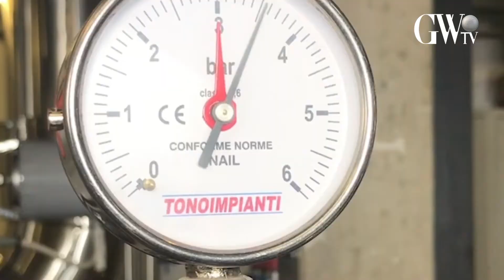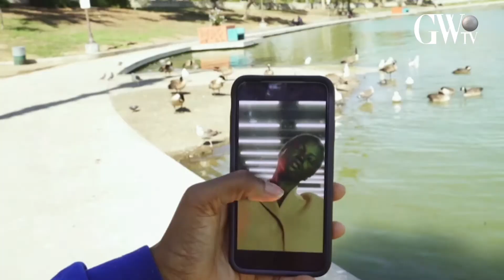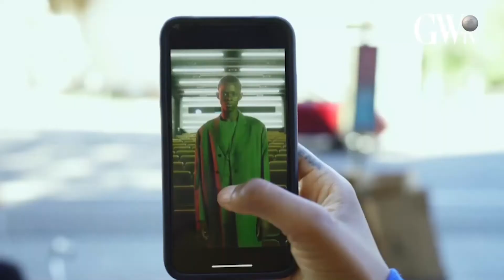PRADA SS 21 2